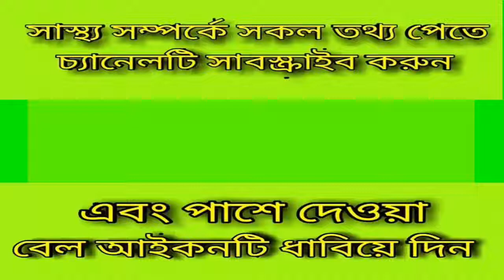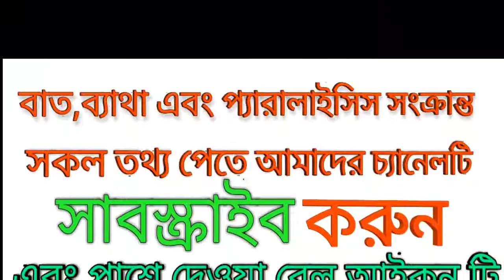দেখুন মেয়ে রোগি কি বলে!!বয়স ২৩বছর_back pain solution..